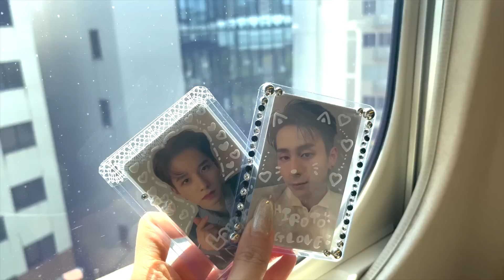【VLOG】"福岡グルメ”食べ尽くしの旅‼️最高に楽しすぎた。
福岡だーーーいすき！💖

編集者　ふな